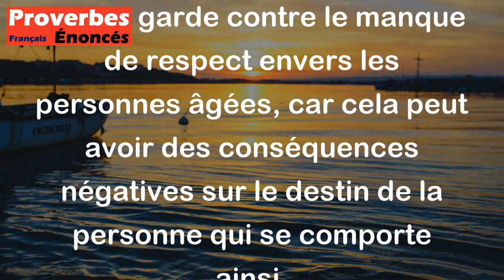Proverbe Breton - Enfant qui vieillard raillera, au paradis point n'entrera.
Ce proverbe breton signifie que celui qui se moque des personnes âgées ou les ridiculise risque de ne pas atteindre le paradis après sa mort. En d'autres termes, il met en garde contre le manque de respect envers les personnes âgées, car cela peut avoir des conséquences négatives sur le destin de la personne qui se comporte ainsi.